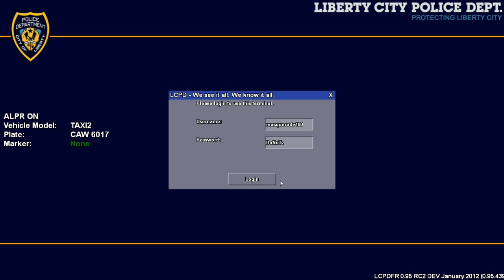LCPDFR City Patrol Day - 22 City Police Unmarked Black Suburban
LCPDFR City Patrol Day - 22 Patrol With POLICE Unmarked Black Suburban GTA IV V